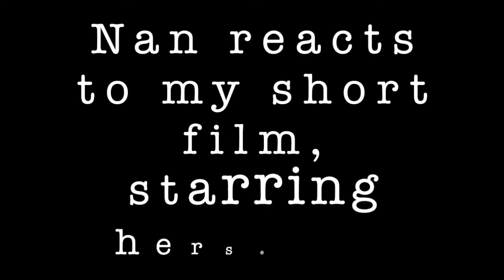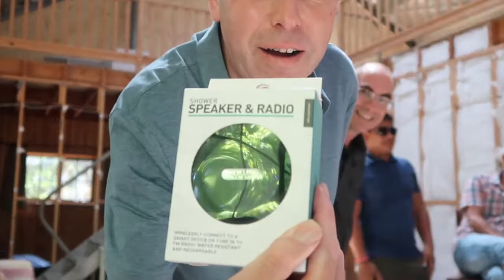Victorian Vlog 4 - Montages, Predictions, Reactions + More!!!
The 4th Victorian Vlog is here!! Jam packed with so many adventures! Montages, predictions, reactions, kneeboarding and maybe even setting up my little brother on a DATE!….
I am SO excited to finally share this with you all xx

Mikayla xxxxx

***MUSIC***

Song - Roxanne
Artist - Arizona Zervas
Listened to Youtube by - SME (on behalf of Arizona Zervas); ASCAP, Kobalt Music Publishing, BMI - Broadcast Music Inc., AMRA, and 10 Music Rights Societies

Song - My Year
Artist - GASHI, G-Eazy